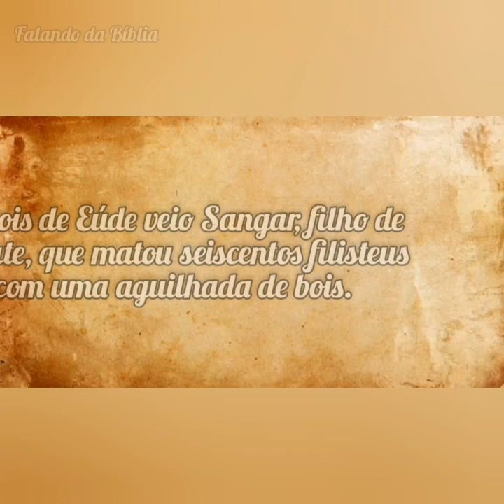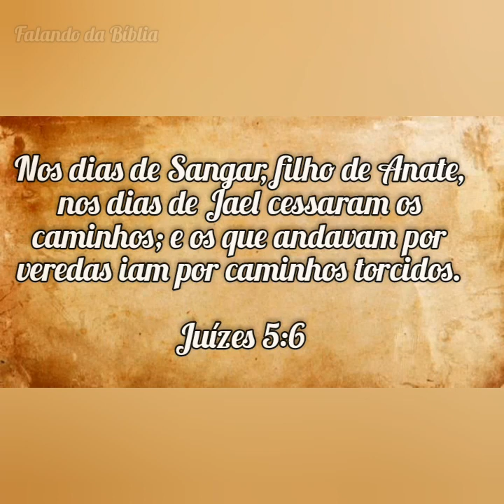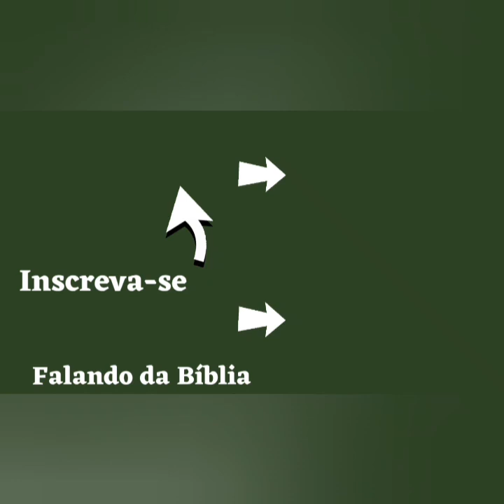SANGAR - O juíz guerreiro da Bíblia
🔴 Neste vídeo você vai conhecer a história de SANGAR - O juíz guerreiro da Bíblia.
Assim como foi com Sansão,Deus foi com Sangar, e o fez salvar seu povo das mãos dos Filisteus.

Assista o vídeo e deixe nos comentários se você já conhecia a história de Sangar.

🔶 Vídeo de hoje: SANGAR - O juíz guerreiro da Bíblia

⏩ A História de Sangar
⏩ Quem foi Sangar na Bíblia